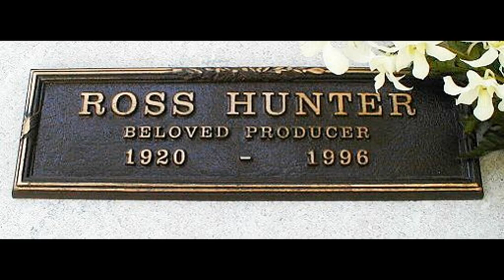Ross Hunter's Grave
Ross Hunter (May 6, 1926 – March 10, 1996) was an American film and television producer and actor. Hunter is best known for producing light comedies such as Pillow Talk (1959)